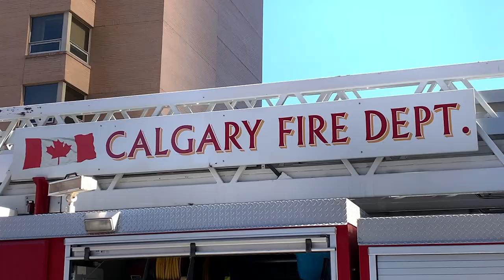**SMALL COOKING FIRE** Calgary Fire Department Response to Fire Alarms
Fire alarms were sounded in the Chinatown area of downtown Calgary. Fire fighters found a small amount of smoke from a cooking fire that was quickly put out.